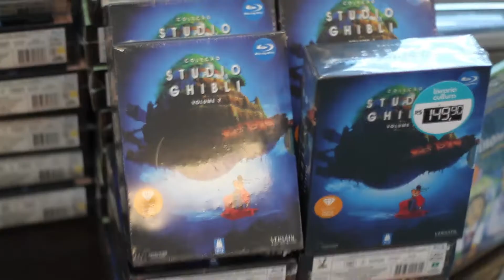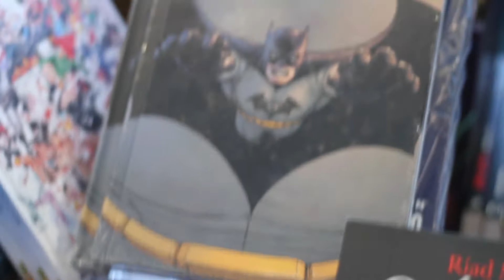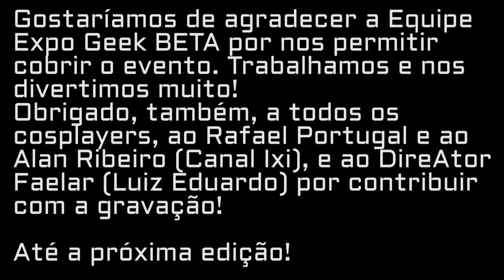EXPO GEEK BETA | Eventos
PessoALL, no dia 21/06/15 estivemos em um evento épico pro Rio de Janeiro, a EXPO GEEK BETA!

Realizado no Centro de Convenções Sulamérica, foi um dia de muita Cultura Nerd, gente interessante, várias atrações e muita diversão!
Tivemos o prazer de cobrir o evento como parte da Imprensa oficialmente credenciada, e tanto trabalhamos quanto aproveitamos ao máximo tudo que foi oferecido.

Entre o que pudemos ver, acho que val um destaque especial pra galera do Canal Ixi que fez um painel muito legal e engraçado (fora que o Alan Ribeiro e o Rafael Portugal gravaram uma participação no final desse vídeo rsrs), os cosplays legais que estiveram presentes, os YouTubers do K-Pop e dos games, e outras coisas.

A versão FULL do evento foi confirmada para Janeiro/2016, e esperamos estar lá novamente pra aproveitar e mostrar pra todos vocês!!

Um agradecimento para o nosso DireAtor, Faelar (Luiz Eduardo), que esteve no evento e me ajudou com as gravações e fotos!

Mais detalhes no nosso site!
Muito obrigado, um abraço pra todos e inté!